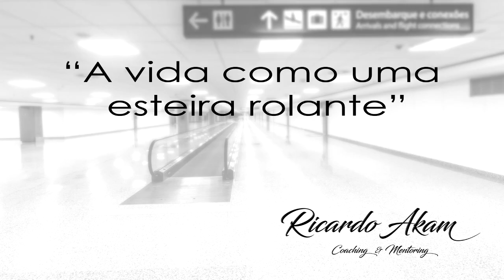A VIDA COMO UMA ESTEIRA ROLANTE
Em um mundo que não para, no qual a mudança é a única constante, ficar estagnado siginifica ficar para trás.

Então, nem que seja para se manter no mesmo lugar, é preciso algum movimento.